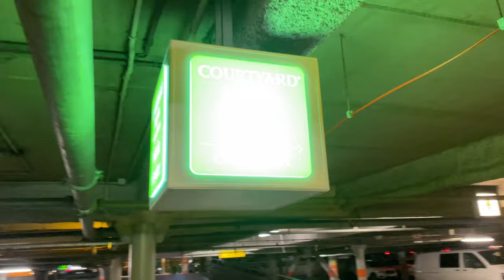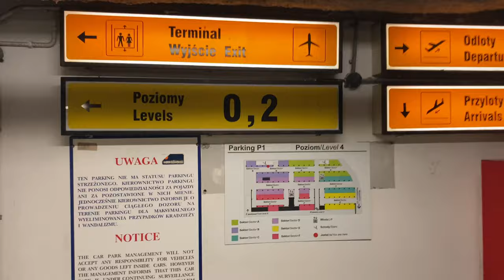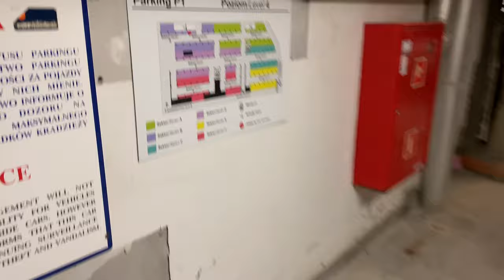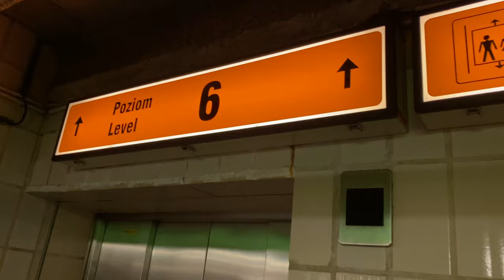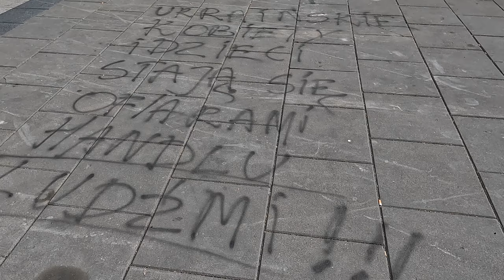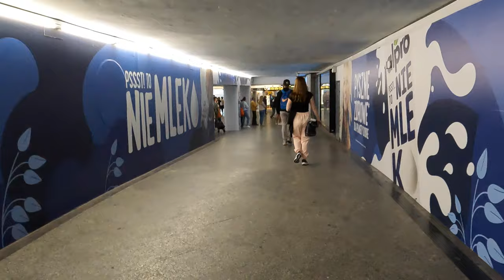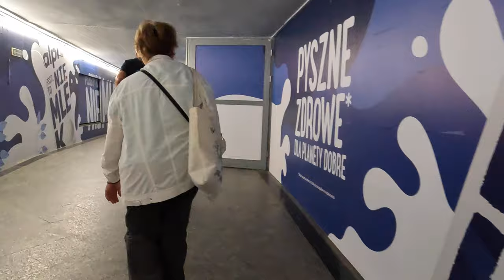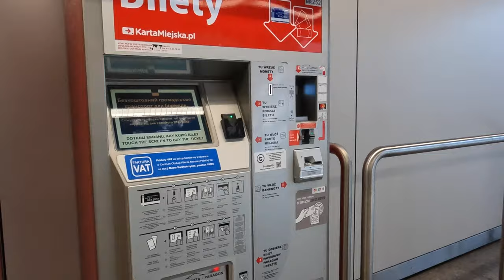Getting Lost in Poland Day One (109 + Oskar Schindler)